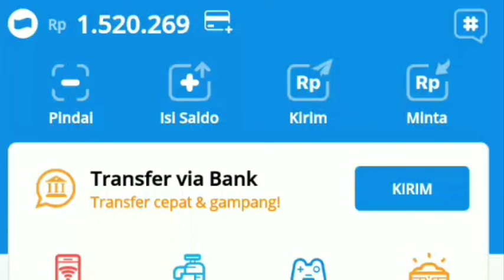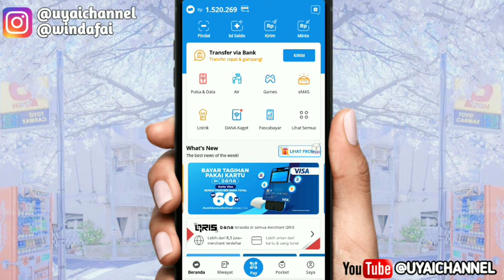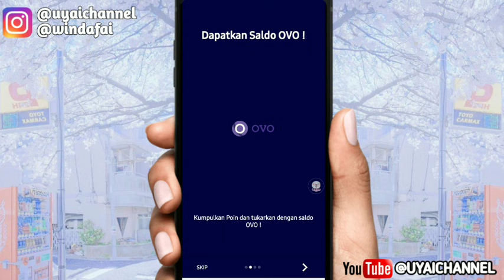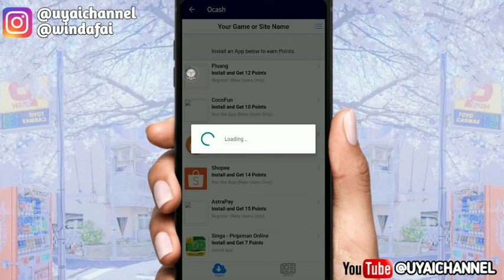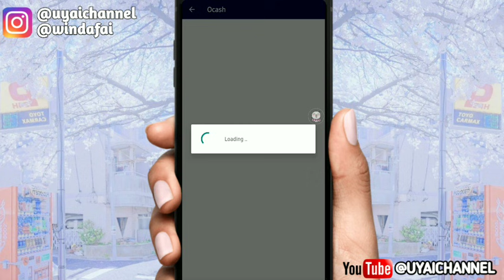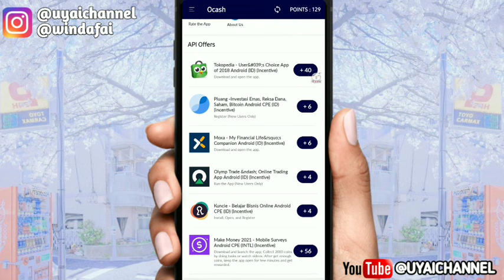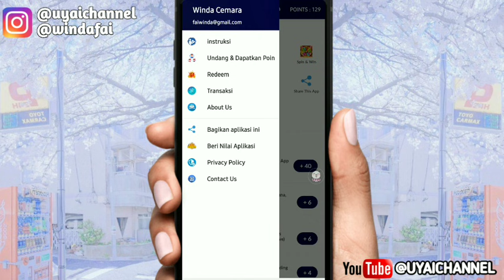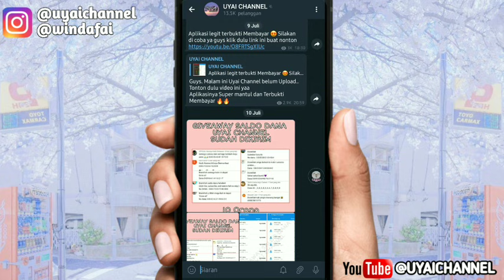BARU RILIS!! APLIKASI PENGHASIL UANG 2021 || APLIKASI PENGHASIL UANG TERBUKTI MEMBAYAR 2021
Assalamualaikum wr.wb
Haii gaiiss uyai LOVERS
Kembali lagi dengan Uyai Channel. Video ini tentang Aplikasi Penghasil Uang yg baru Rilis  😍

kode undangan : KNTQ6M

Kuyy Berteman😍😍

PERHATIAN ‼️
PEMENANG GIVEAWAY UYAI CHANNEL TIDAK DI PUNGUT BIAYA SPESER PUN ALIAS GRATIS ❗ JIKA ADA CHAT PRIBADI ATAUPUN TELFOON ITU BUKAN KAMI. TERIMAKASIH